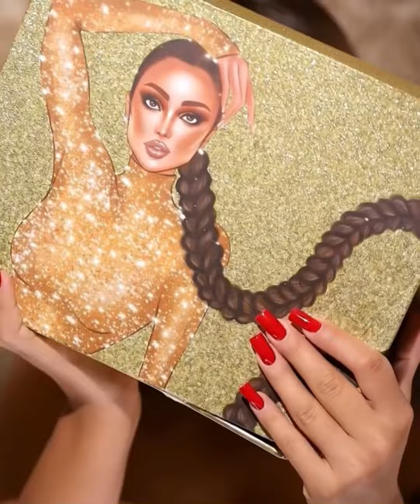Glamorous Eye Makeup Ideas Techniques |And Eye Shadow Tutorials | Easy to learn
Hello everyone today video we are showing Glamorous makeup ideas And Eyeliner Techniques for your Eye Shape…. Hope you all like how it turns out…if you like this video please guys give this video a thumbs up, subscribe, also leave a comment on the comment section, share this video

Software
iPhone 12 Pro Max
Editing InShot
Thumbnail Canva